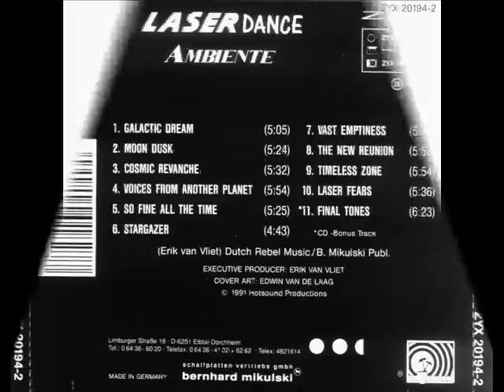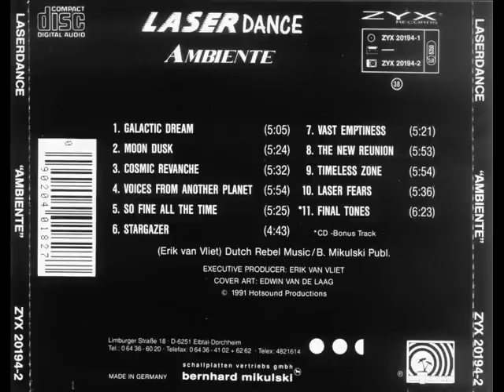Laserdance - Moon Dusk